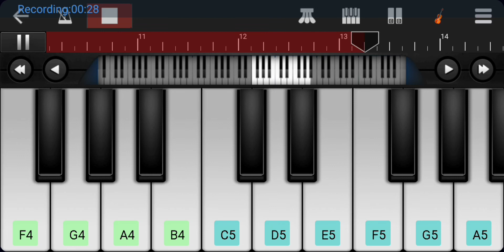Naane varuven Bgm l Dhanush l Selvaragavan l U1 l